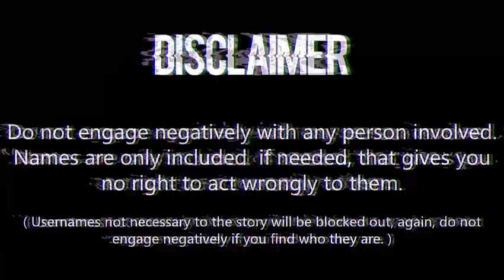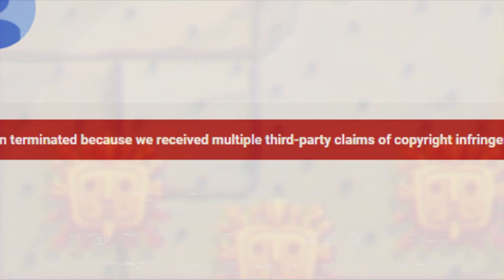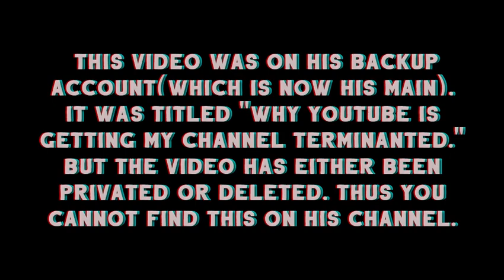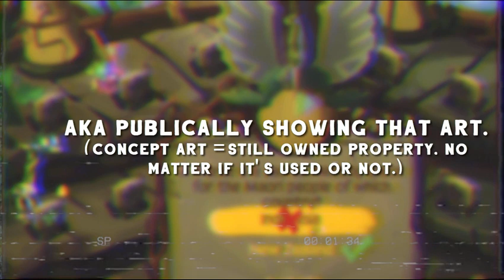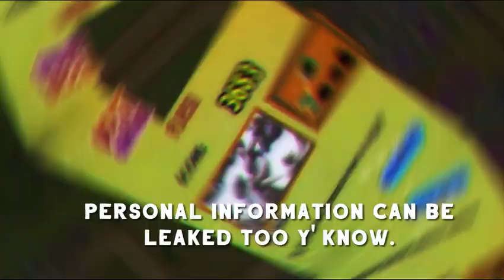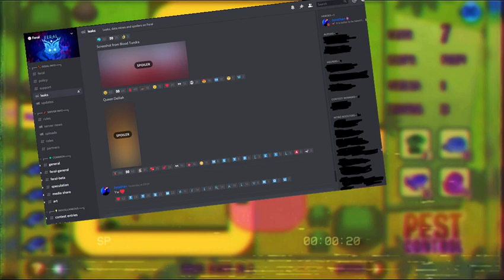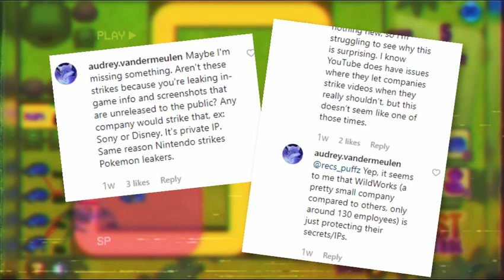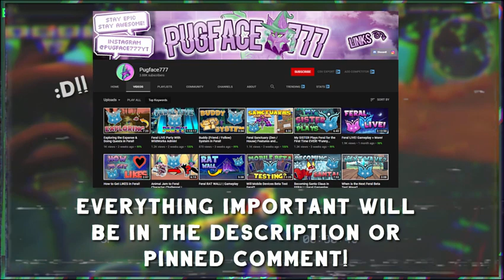Leaking Feral | video about copyright / fair use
WHOO, so this is different! If you have any questions, feel free to send em in the comments :)
also, first time using my voice in a public video !! yay !! :OO !!

🐺this is my first time publishing a video that had the editor "hitfilm express" used! I hope you can tell the quality improvement, :-0. Unfortunately, until I get a better PC, I will have to juggle using Camtasia and Hitfilm, because hitfilm gets very intensive on my computer with the things I want to make. :pensive: but still, hope you enjoy / enjoyed the video! ... IT WAS A FUCKING BUTT TO EDIT, OH MY HGIPDFd-

THINGS (& people) MENTIONED IN THE VIDEO

( dragon adventures, up next! .. I think)